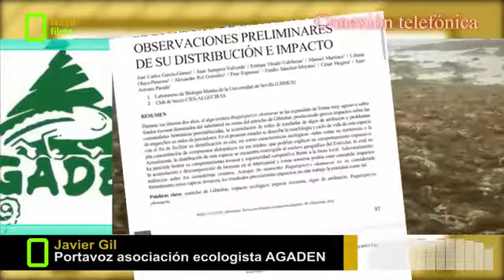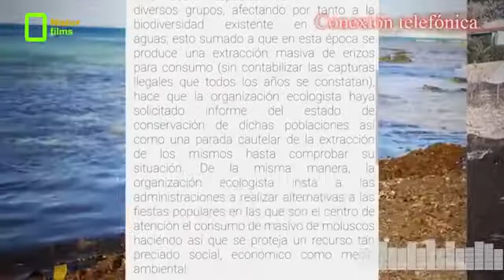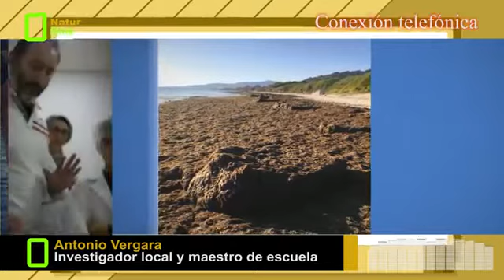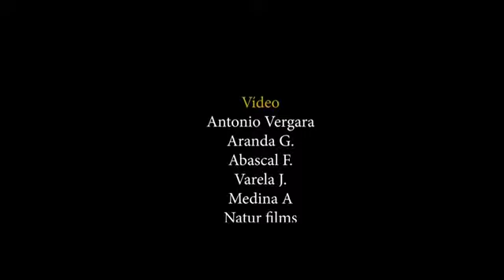Alerta invasion de algas en el estrecho de gibrlatar.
una pena lo que esta ocurriendo con nuestras costas ,este desastre no creo que tenga solucion.si alguien sabe como frenar esto porfavor se ponga en contacto con las autoridades pertinentes muchas gracias .